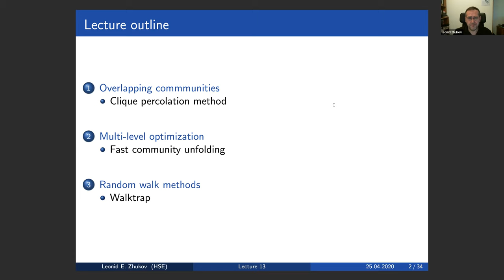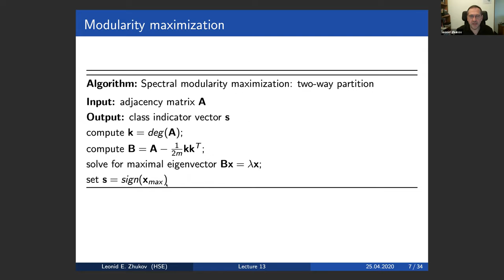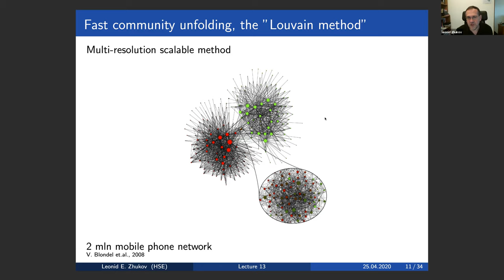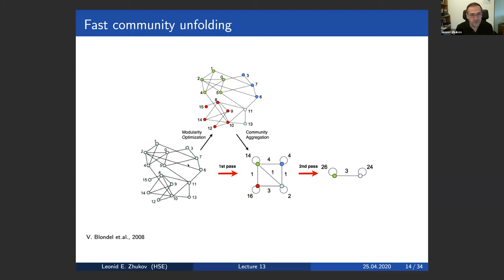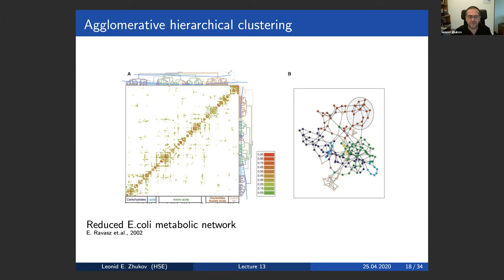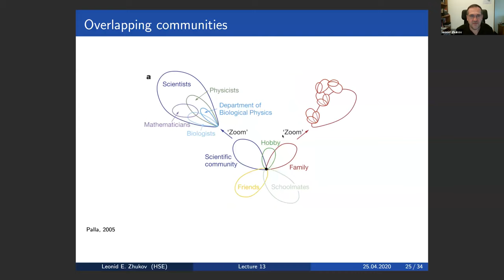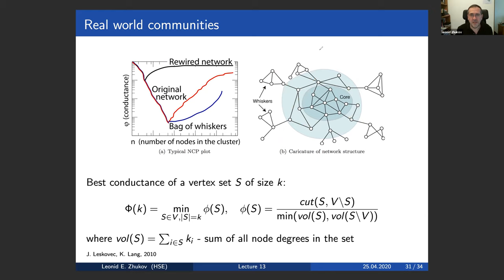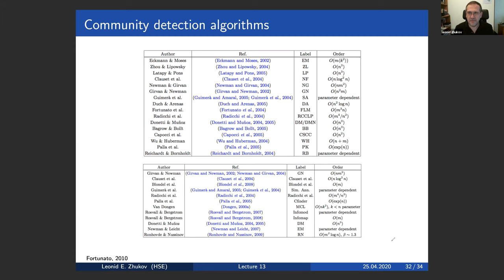Network Science. Lecture13. Community detection